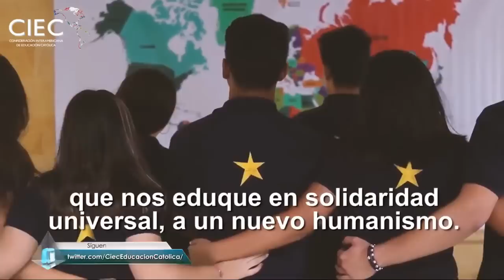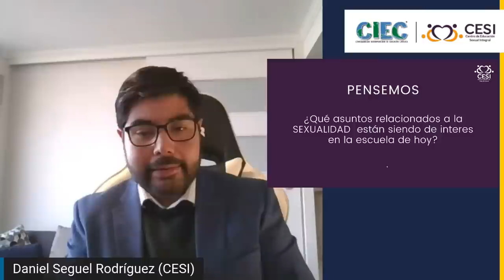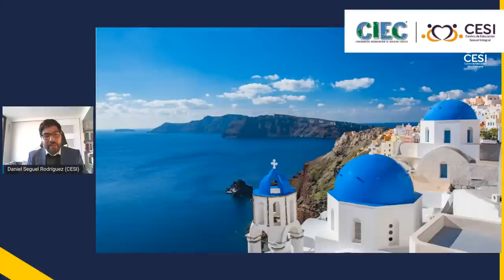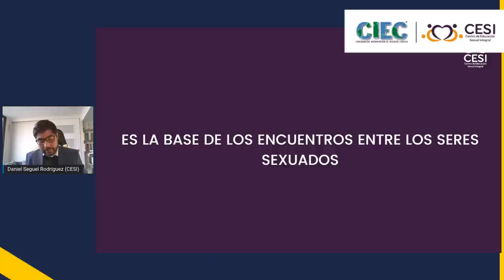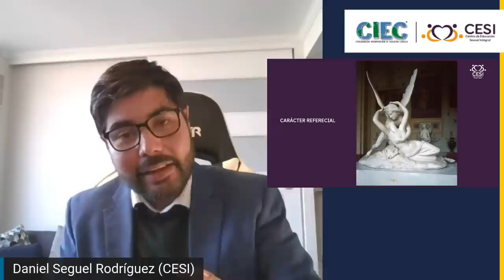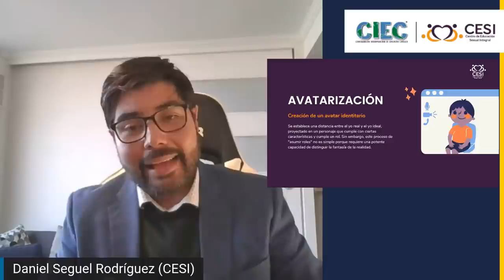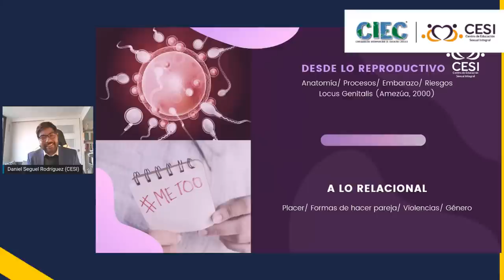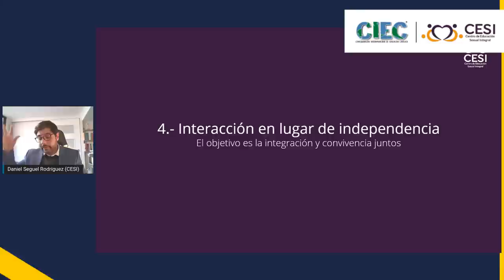EDUCAR LA SEXUALIDAD COMO UN VALOR EN LA ESCUELA CATÓLICA